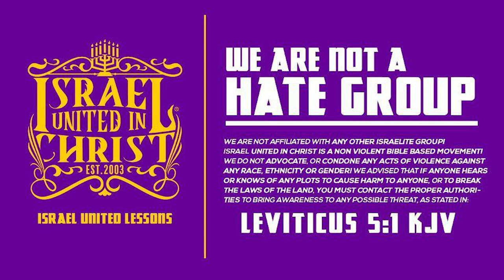IUIC | 31 Days | Day 9 | Are Cigarettes Worth Your Soul ?